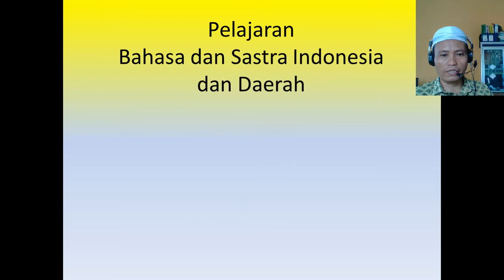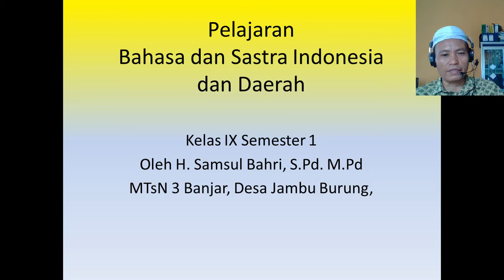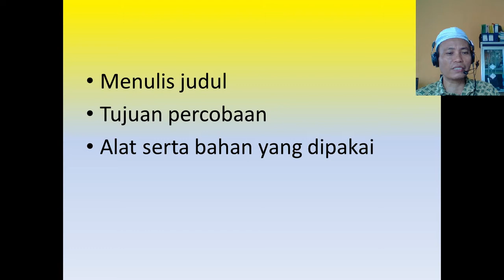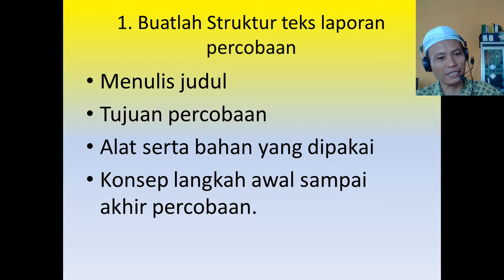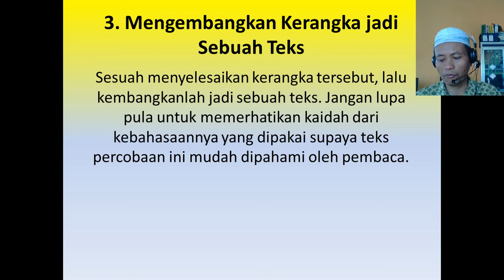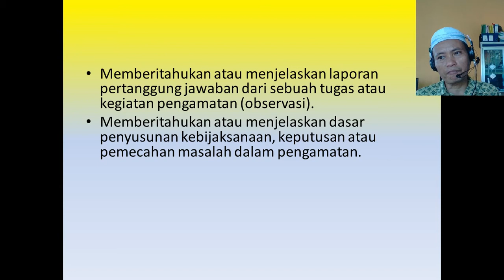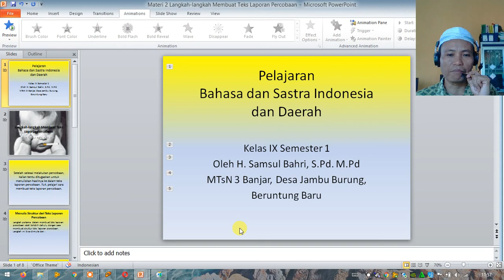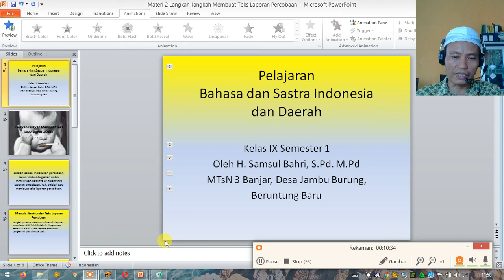Langkah-langkah Menulis Laporan Expiremen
Materi Pel Bhs Indonesia Kelas 9 Bab 1
9. Langkah-langkah Menulis Laporan Expiremen
Hoby
Elektronika
Budadaya